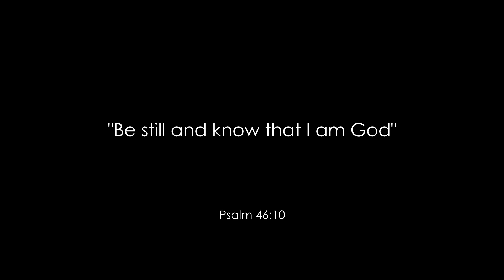Clay Ward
Clay explains how he was able to find peace in a war zone.  In what stressful situation have you been able to find peace through the gospel of Jesus Christ?